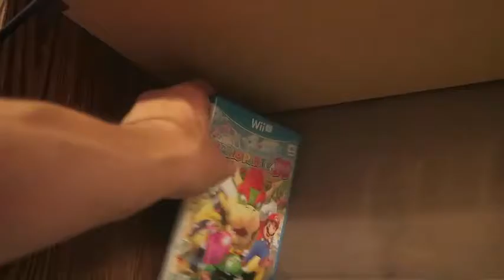Playing Some Kinect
FRIEND ME!
►xbox live: GDOGFUL1
►snap: gdogsful1
►PlayStation 3: godogsful1